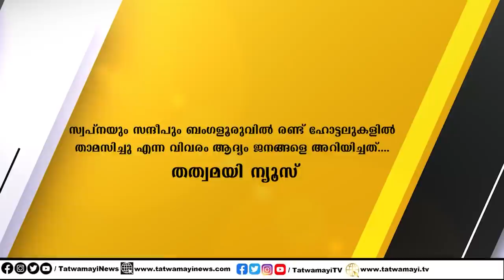മഹാമാരിക്കാലത്ത് കേരളം മുങ്ങും? നെഞ്ചിടിപ്പ് കൂട്ടി വെതർമാൻ്റെ പ്രവചനം..